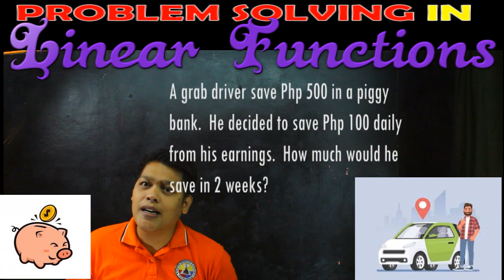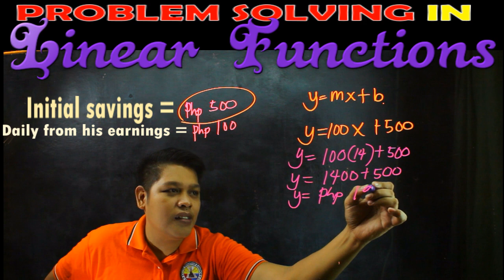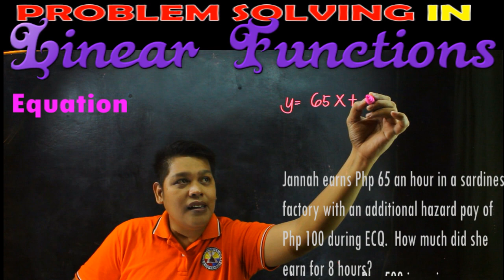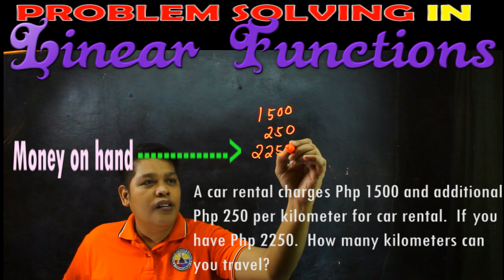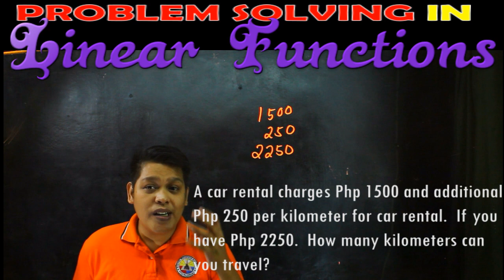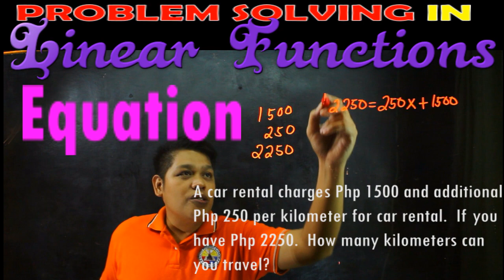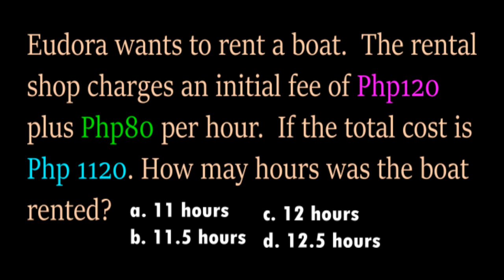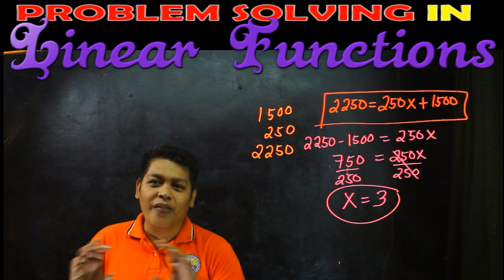Problem Solving Involving Linear Functions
There is an typographical error in problem 1.  So, this is the real problem.
Problem # 1: A grab driver saved Php 500 in a piggy bank. He decided to save Php 100 daily from his earnings.  How much would he save in 2 weeks?
Thanks!